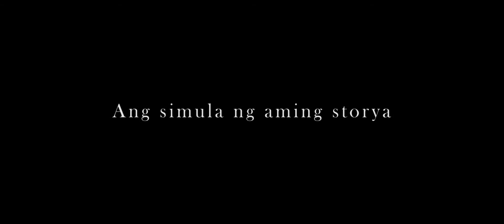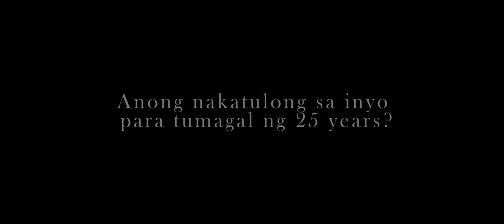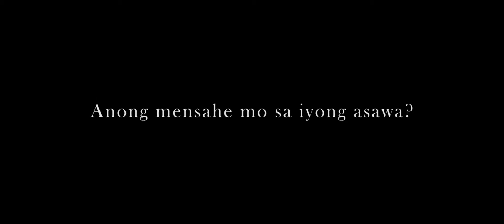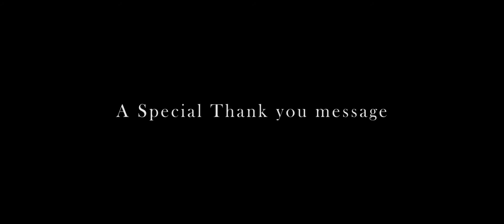Mike & Tess Moraleda | Event Interview | Silver Wedding Anniversary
Michael & Teresita 25th Anniversary - A celebration of Love as bright and enduring as Silver. 👫😍

Feel the deep affection as they look back on how their love story sprouted, blossomed and continously grows. 💯❤️

Photo&Video - Still Time Images
Directed - Christian Alesna
Coord - Tatlong Ikid Weddings
Host - Tom Demiar, Joshua Varila & Jade Kyla
Catering - Dorie's Catering Services
Location - The Banquet Hall, Pamantasan ng Lungsod ng Pasig